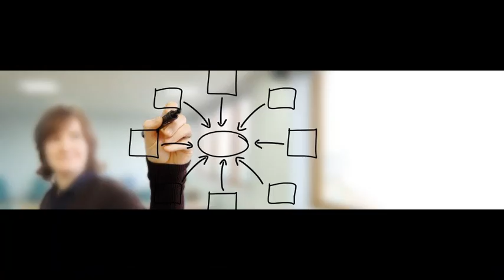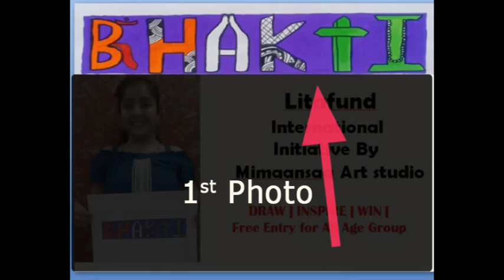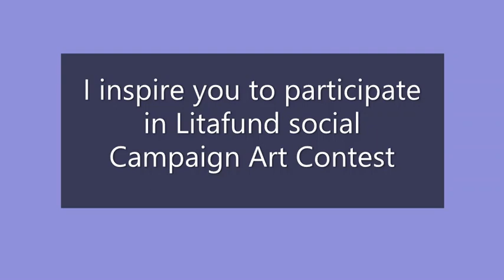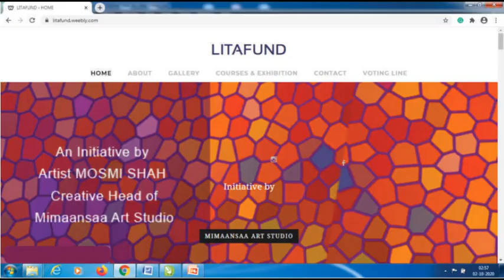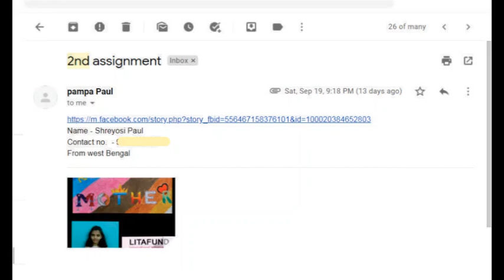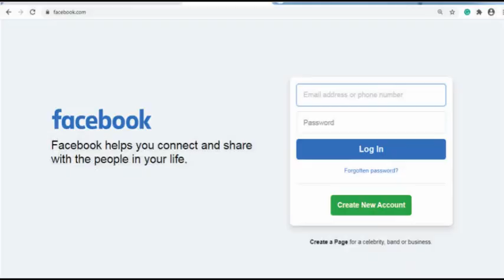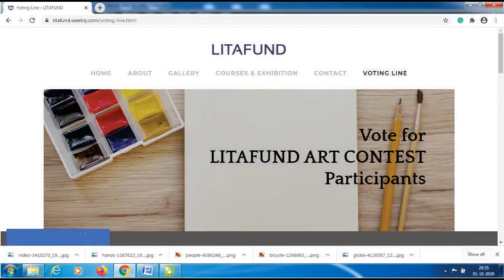online art contest 2020 drawing painting litafund participation process learn from home Hobby idea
The last date for Submission of all Assignment is 15th Oct 2020
The last date of Voting is 19th Oct  2020
Step 1 Participation Process & 1st Assignment
Step 2 participation Process step No. 2 of total 3 steps
Step3 participation Process step No. 3 of total 3 steps
see other people’s Art assignment on ART GALLERY section

- Litafund 3rd new assignment English

Litafund Hindi video 1st lesson
litafund Hindi video 2nd lesson link
Litafund Hindi video 3rd lesson

Litafund 4th Assignment English & Hindi
Litafund 5th Assignment English & Hindi
Litafund 6th Assignment English & Hindi
Litafund 7th Assignment English & Hindi
Litafund judging Voting Information in English & Hindi
How to accelerate your Children’s Creative growth . How to develop Art and Deaign Drawing painting Artistic level.

Secrets of commercial Art design career selection speech by MRS Dipti Zavery parents of Graphic Artist and student of Sir J J school of Art
Highlights of SUCCESS MANTRA SEMINAR organized for creative children who want to appear for Art Design Career entrance exam test Elementary Intermediate exam and their parents
Elementary Grade Drawing Exam 2022 Best Online Classes Intermediate Art Subject like Design Memory Still Life Object Drawing
how to avoid social media distraction through your art and craft hobbies. Vidip